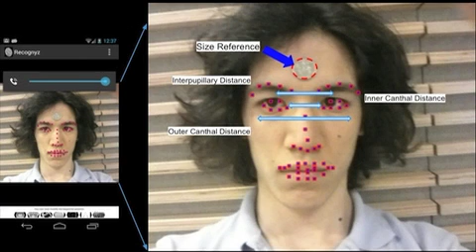Greater Boston Video: MIT's Grand Hackfest Delivers Healthcare Solutions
Toss out everything you think you know about hacking. That's because the Grand Hackfest at MIT has nothing to do with an online criminal enterprise. The two-day conference held over the weekend in Kendall Square had a much more noble goal: bringing together some 400 innovators from around the world to collaborate on solving some of healthcare's most pervasive problems.